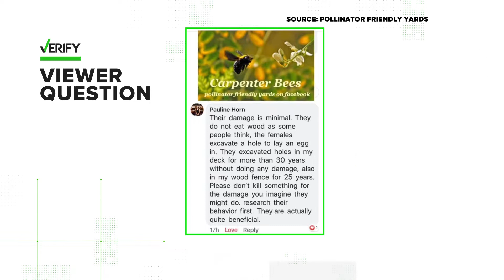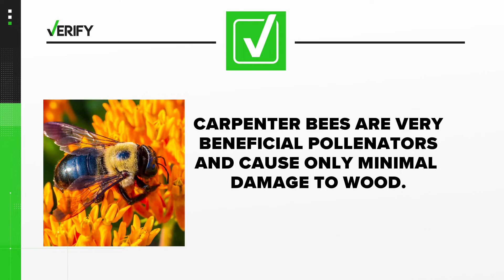Carpenter bees are more helpful than harmful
Though notorious for carving holes in decks, the Carpenter Bees are misunderstood. These pollinators are much more helpful than harmful, to our environment.